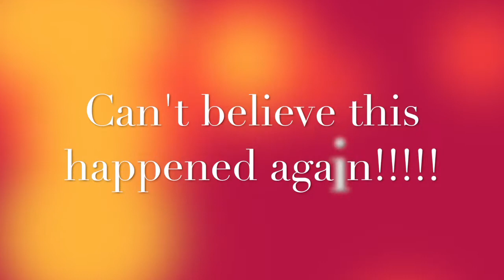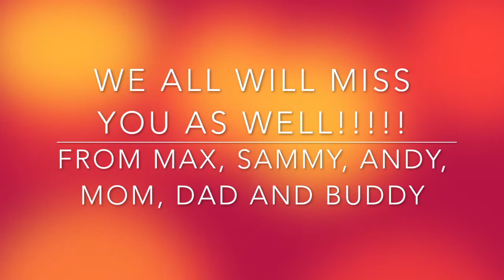R.I.P Nikki Girl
Hey guys, Another one week ago from today. my other dog died which made it even more hard to bear since my dog buddy died recently! so i made this one last epic video of my final dog(maybe) Nikki to exiperence all the memories and good times we made together from you eating my mac and cheese on accident to you jumping on the gate when you got excited! That has made so many questionable answers for the future since I entered a time of saddness where my dogs are no longer around to play! Hope you have a excellent time in heaven Nikki along with Buddy! This has been DJ Waterleopard From Mangy Moose!